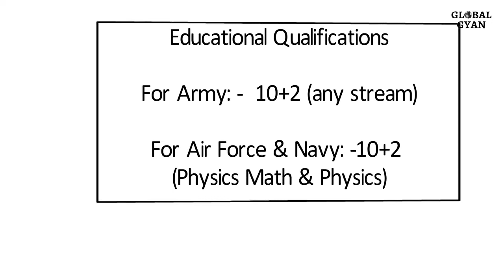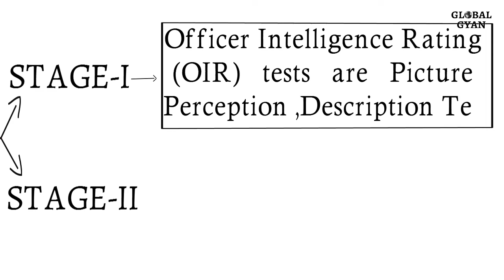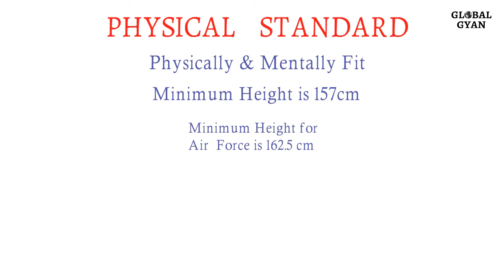NDA exam ਦੀ ਪੂਰੀ ਜਾਣਕਾਰੀ | How to join Indian army/airforce/navy | copmplete detail of NDA exam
How to join Indian army/airforce/navy after 12th
copmplete detail of NDA exam
NDA exam ਦੀ ਪੂਰੀ ਜਾਣਕਾਰੀ

Global Gyan